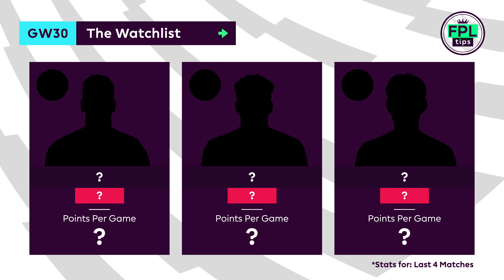FPL GW30: THE WATCHLIST | Toney Extends Streak | Blank Gameweek 30 | Fantasy Premier League Tips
The Watchlist is back to identify players who have caught the eye, based on recent performances and upcoming fixtures.

The team is in good shape for Blank Gameweek 30, with ten players available, as it stands, even after a suspected hamstring injury for Lucas Digne.

Featuring: Ivan Toney (Brentford), James Justin (Leicester) and Heung-Min Son (Spurs).

➡️ League code: l380ms